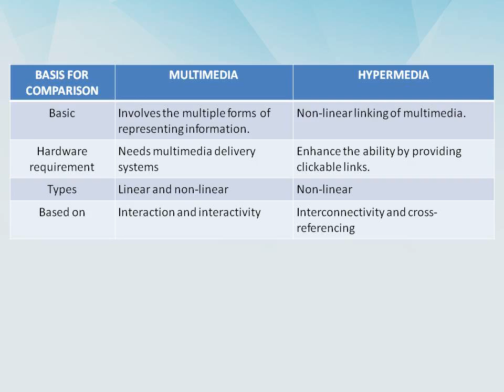Difference between Multimedia and Hypermedia || Multimedia vs Hypermedia || Difference World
Difference between Multimedia and Hypermedia
Multimedia vs Hypermedia
Difference World